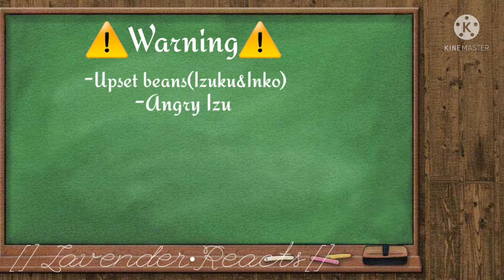"What..?!" 《Part 3//Inko and Izuku react to...?//BakuDeku》